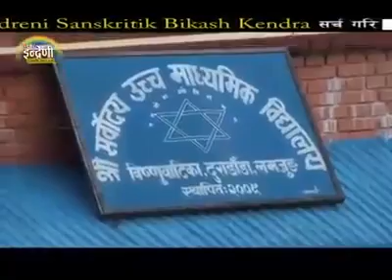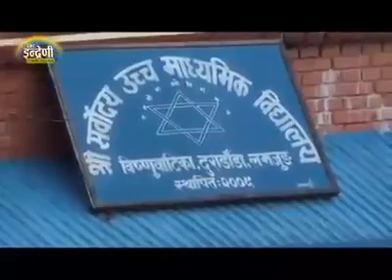Lamjung Duradanda Indreani team . खजेदुरा लमजुङ दुराडाँडा। birseyau ke maya la.. दुरा विशेष।